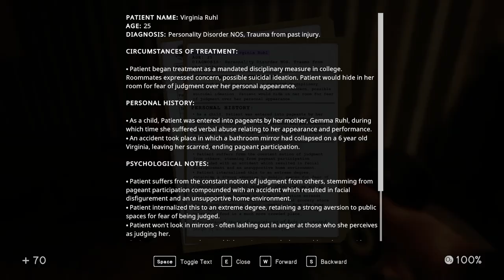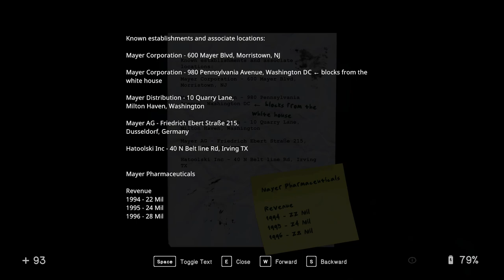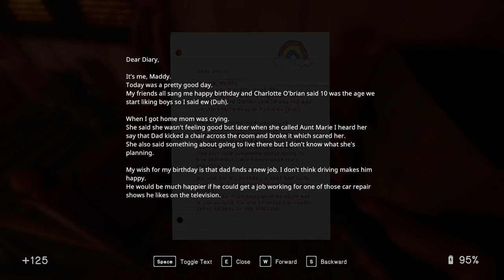In Sound Mind Ep 12 [Full Commentary]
Exploring the rest of Max's room, getting more upgrade pills, and traveling into another tape.